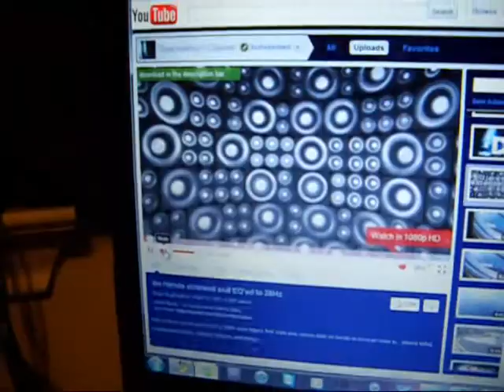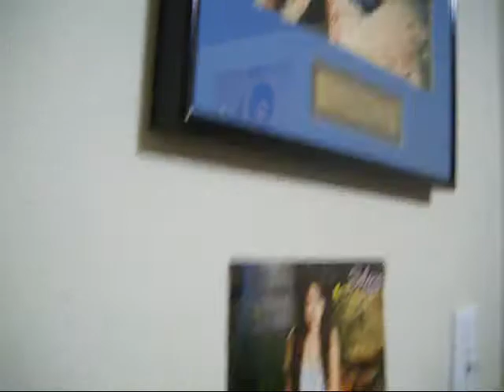2 15's Flexing My Room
These 2 power acoustik 15 inch subwoofers are loud. this is a custom box tuned to 30.** Hz
hits low and loud. exactly what i made it for. its 8.8 cubes and im pushing atleast 700rms into these subs. the minimum power this amp push's out is 700rms at 8 ohms bridged mono.